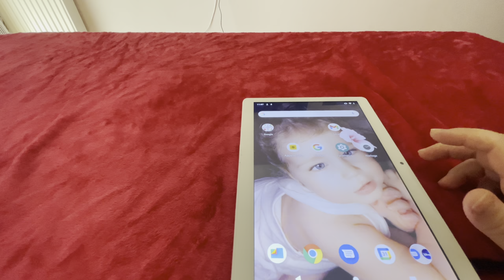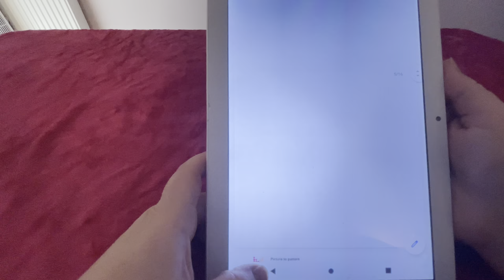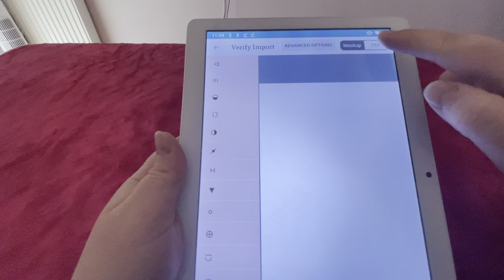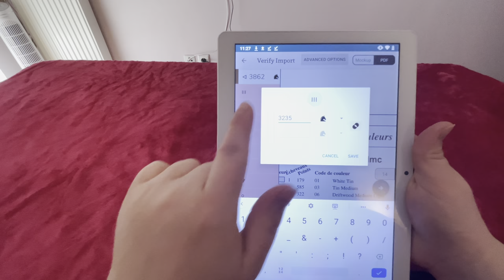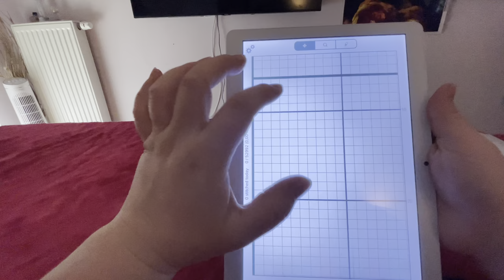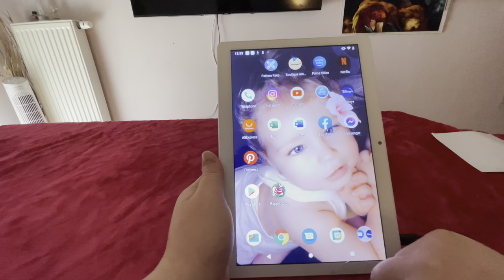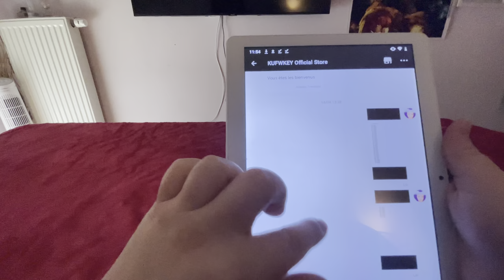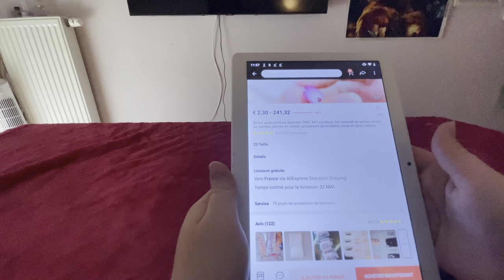Diamond painting - Comment générer un patron pour toile vierge et commander le matériel nécessaire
7n93rGE1